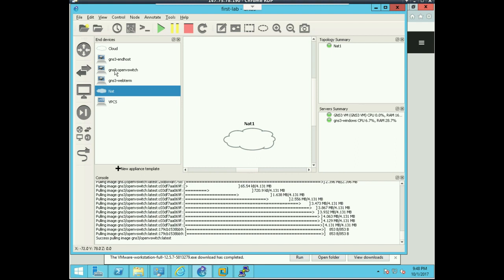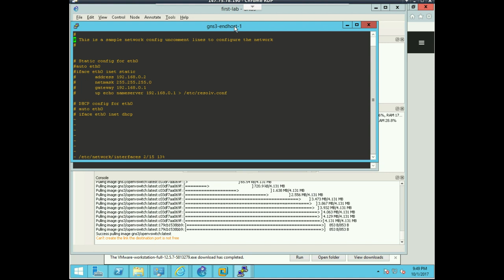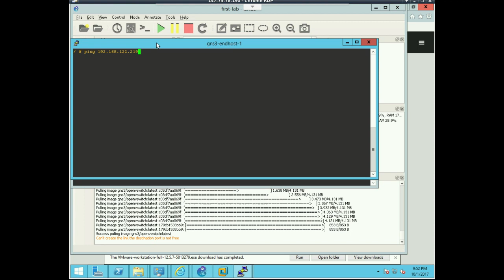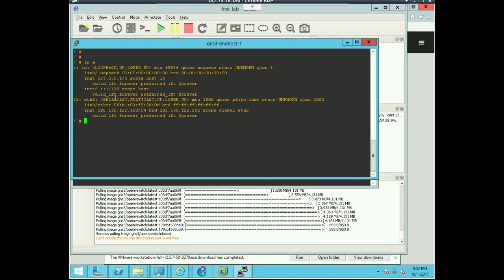Flash labs: Connect a device to Internet.